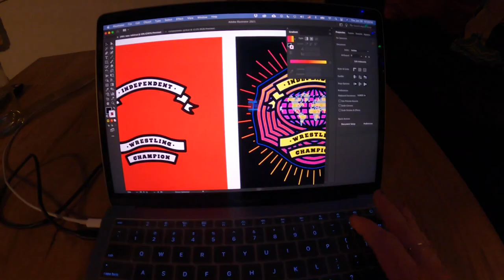IWTV Trailer: The Life Of ___ Edith Surreal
We gave a camera to pro wrestlers, and asked them to film their lives.

"The Life Of _____"
Ep 03: Edith Surreal (fka Still Life with Apricots & Pears)
Streaming on Tuesday June 1st
Exclusively on IWTV.Live

independentwrestling.tv